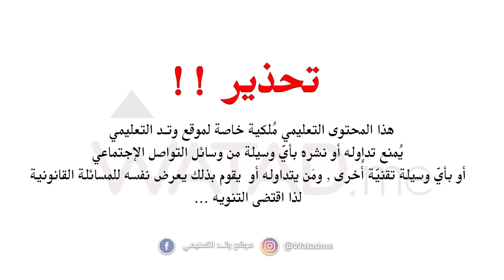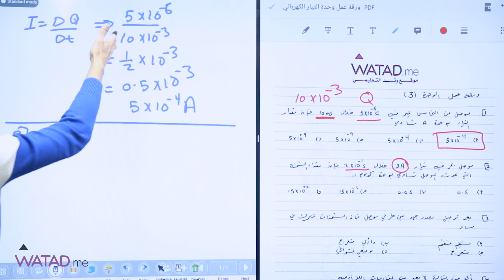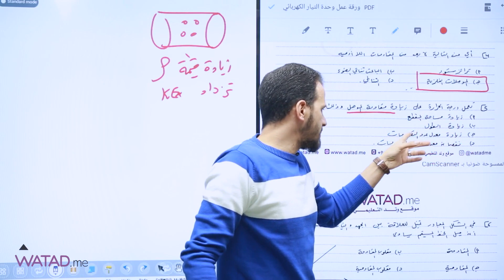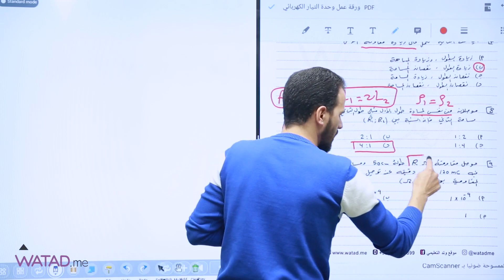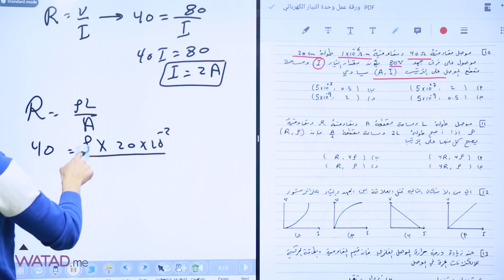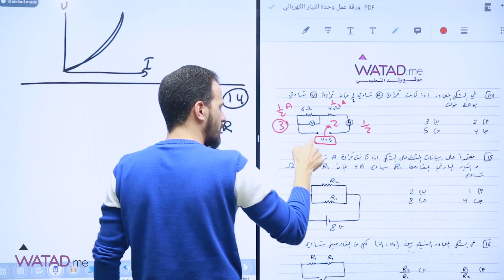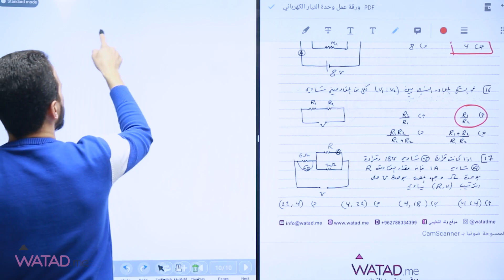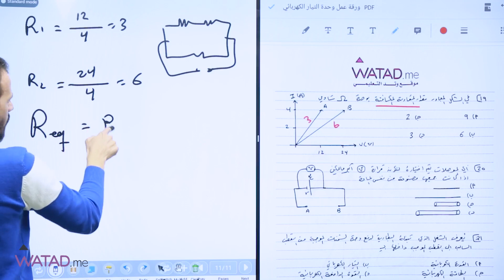الجزء الاول مراجعة التيار الكهربائي لمادة الفيزياء الأستاذ مراد الغرابلي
لمشاهدة باقي الجزاء من خلال الرابط 👇
لمشاهدة الشرح كامل من خلال موقع وتد التعليمي
للتسجيل والاستفسار : wtd.li/del
هنا تابع موقع وتد على مواقع التواصل الاجتماعي :